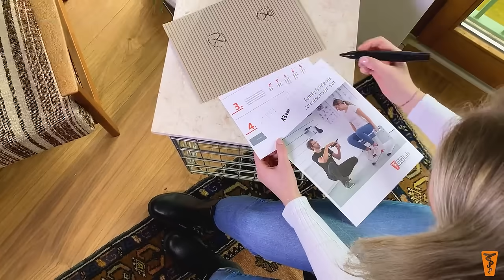Sitzknochenvermessung daheim - so geht's! | SQlab